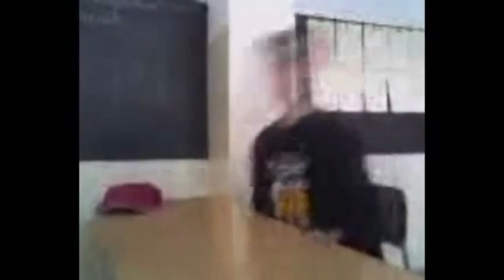WALKOUT, iMOTM, INFORM! - RANDOM PACK OPENING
💰Ha szeretnél már akár 100 feliratkozóval YOUTUBE partner lenni, és egy kis pénzre szert tenni, itt teheted

♦ Videó szerkesztő program: Sony Vegas Pro 13
♦ HEADSET: KINGSTON HYPERX CLOUD / OZONE RAGE ST
♦ Videó felvevő program: Open Broadcaster Software

Gépek: (PETI)
• Alaplap:
 GIGABYTE GA-970A-DS3P 2.0
• Proci:
 AMD FX8 8320 Black Edition
 rajta Deepcool Gammaxx 300 hűtő
• Ram:
 4×4gb BALLISTICX DDR3 1600Mhz
• Videokártya:

Gépek: (MARCO)
• Alaplap:
 MSI Z97S-SLI Krait Edition
• Proci:
 INTEL I7 4790K
• Ram:
 2X8GB KINGSTON HYPERX FURY (fehér)
• Videokártya:
 MSI GTX 980ti Gaming 6G
• HÁZ: NZXT Source 530 Ház